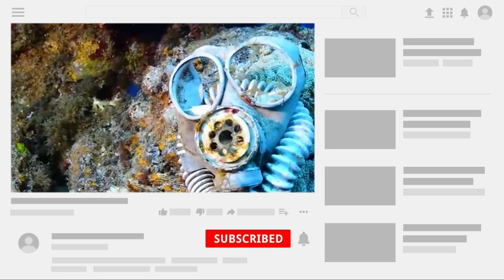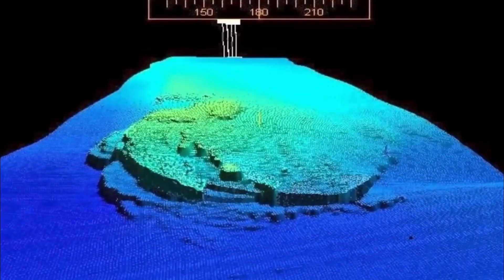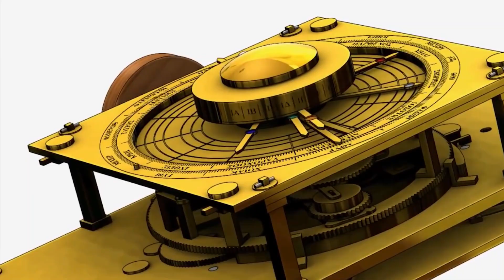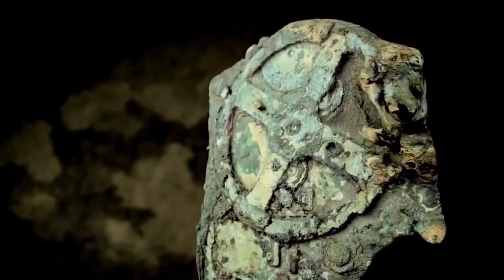10 Most Strangest and Scariest things found in deep sea !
Can you ever imagine that deep in one of the most mysterious and strangest
oceans of the world, you would find sunken heart-stopping vast ancient cities
created thousands of years ago, terrifying ghosts and even some baffling
creatures, that seem to be from any other secret planet?
If you watched one of the most secret and scary things that these oceans
have hidden in their chests, you would give up the idea of going to them for
your next vacation.
But what more horrific lies in the hearts of the oceans that can pump some
thriller in your veins?
Don't think too much because, in our today's video, we are going to let you
have a look at the TOP 10 TERRIFYING THINGS FOUND IN THE OCEAN.